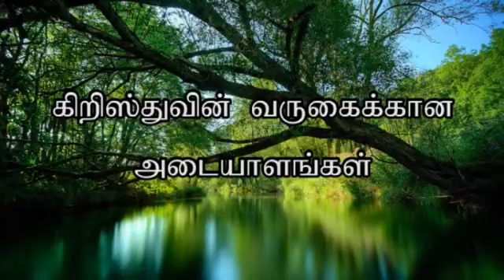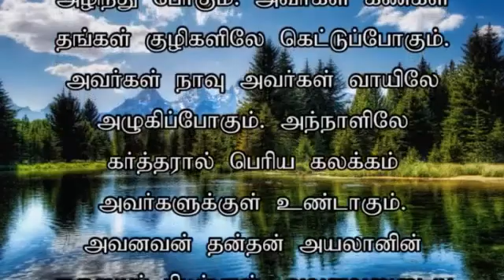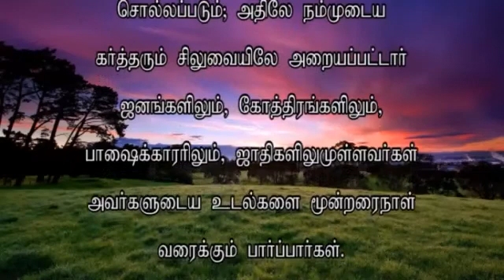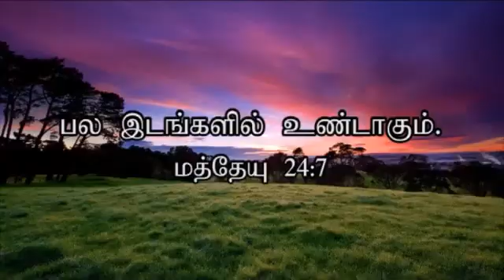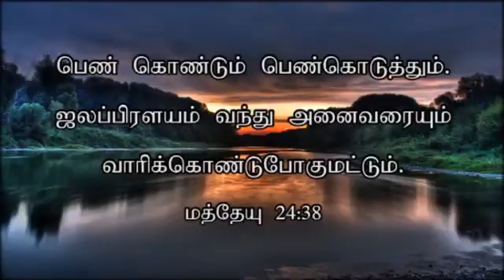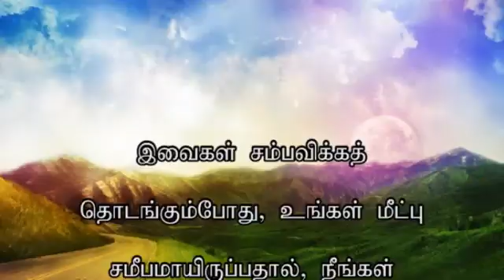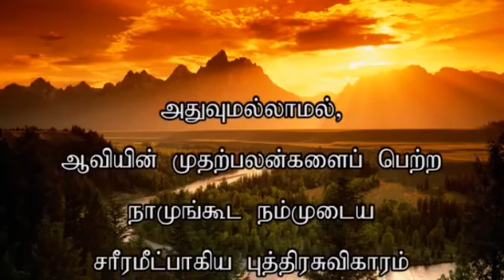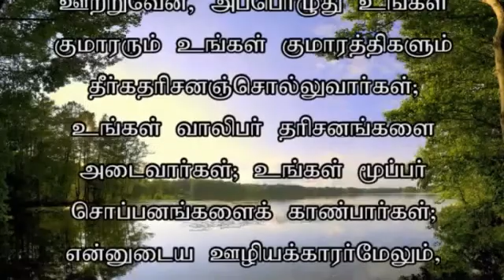ZFT SUNDAY SERVICE - 13TH DECEMBER 2015 SPECIAL PROGRAM SIS ELSIE DANIEL FULLSET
YOU ARE WATCHING ZFT CHURCH MESSAGE